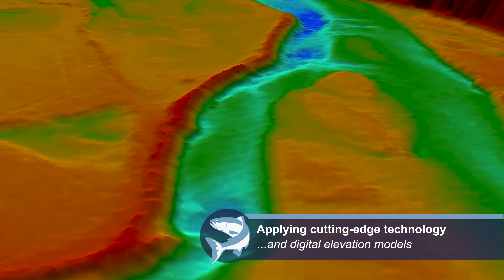Biomark Applied Biological Services Highlights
Biomark Applied Biological Services specializes in developing tools that increase efficiency, accuracy, and inference of data. Our team of biometricians, remote sensing specialists, machine learning engineers, telemetry experts, and geneticists are on the cutting edge of wildlife science. We use emerging data collection and processing technologies, along with advanced data analytics, to answer complex ecological questions for endangered species research, conservation, and management. This video highlights a few of these processes in action.